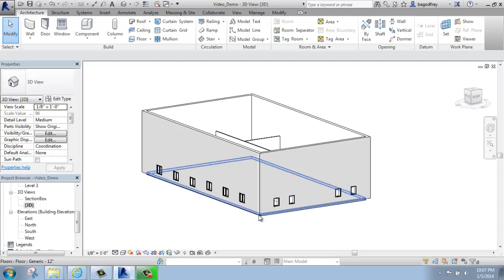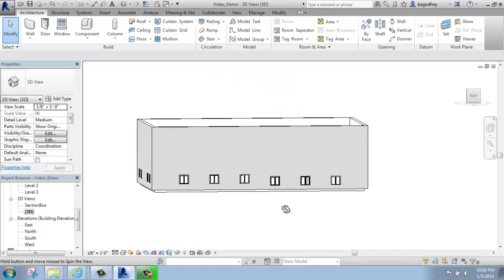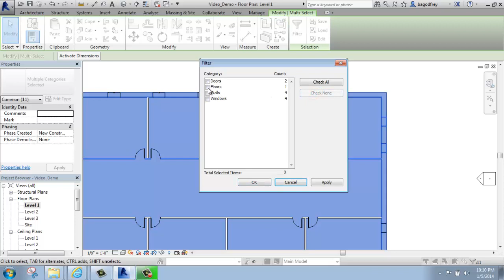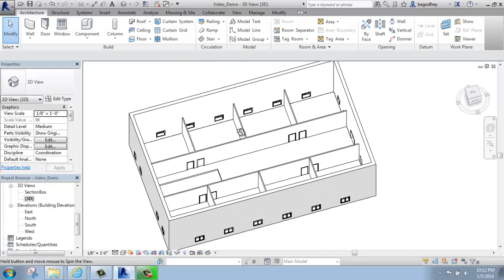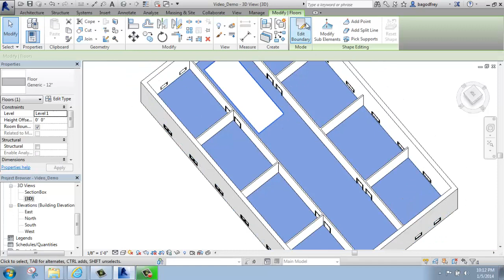#19 - Autodesk Revit - Adding a Floor - Brooke Godfrey